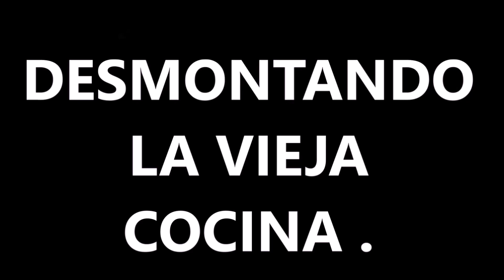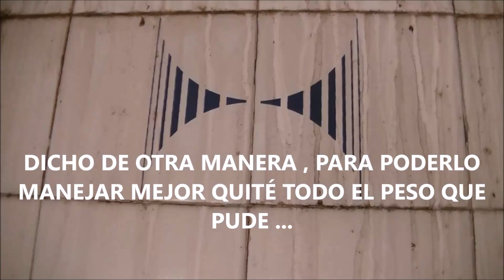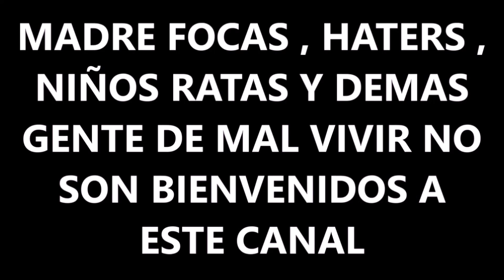DESMONTANDO LA COCINA VIEJA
HE EMPEZADO A REFORMAR COMPLETAMENTE LA CASA EN LA QUE VIVÍ ANTERIORMENTE , Y QUE HE TENIDO ALQUILADA PARA PAGAR LA HIPOTECA DE LA NUEVA . HOY , QUITAR LA COCINA VIEJA .